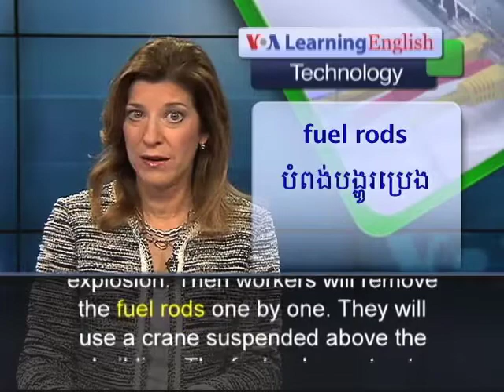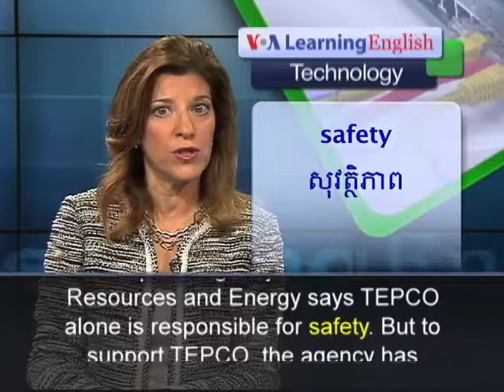Company Prepares for Risky Clean Up of Fukushima Reactor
Workers at the damaged Fukushima Daiichi nuclear plant in Japan will soon begin another clean-up effort. More than 1,500 nuclear fuel rods are to be removed from a damaged storage pool 30 meters above ground, inside the Reactor 4 building. TEPCO, the Tokyo Electric Power Company, owns the nuclear power station. Critics say TEPCO should not be trusted to carry out the operation. However, TEPCO General Manager Masayuki Ono says the operation has been carefully planned. TEPCO had to rebuild the Reactor 4 building after a hydrogen explosion destroyed it. TEPCO workers will first remove pieces of wreckage left by the explosion. Then workers will remove the fuel rods one by one. They will use a crane suspended above the building. The fuel rods must not touch each other or break. Nuclear experts warn that any accidents could cause an explosion many times worse than the one in March 2011. Mitsuhei Murata is Japan's former ambassador to Switzerland and an anti-nuclear activist. He notes that problems over the past 30 months, including radioactive water leaks, have raised questions about TEPCO's efforts. He says if the worst happens, and workers have to withdraw, then it could be considered what he calls "the beginning of the ultimate catastrophe of the world."Japan's Agency for Natural Resources and Energy says TEPCO alone is responsible for safety. But to support TEPCO, the agency has sought advice from specialists around the world. Nuclear inspectors have approved TEPCO's plan to remove the fuel from Reactor 4. The process is expected to begin in November and be finished in 18 months. For VOA Learning English, I'm Carolyn Presutti.